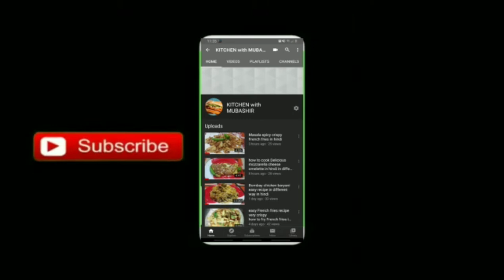Dahi chicken karahi dhaba style same as in restaurant by kitchen with mubashir